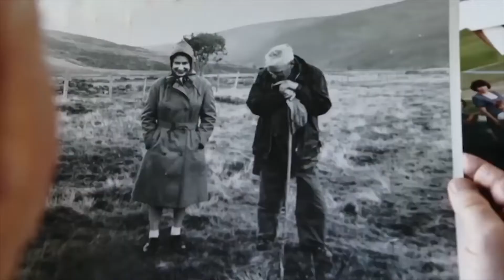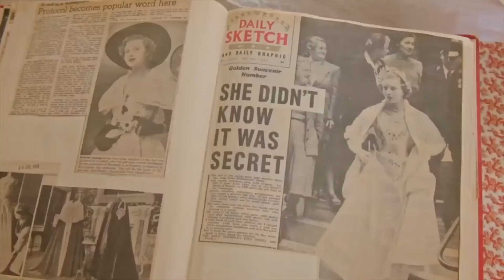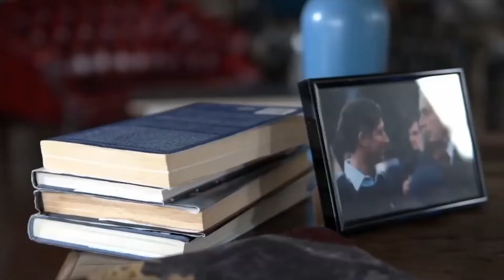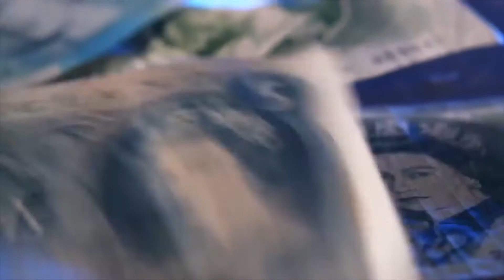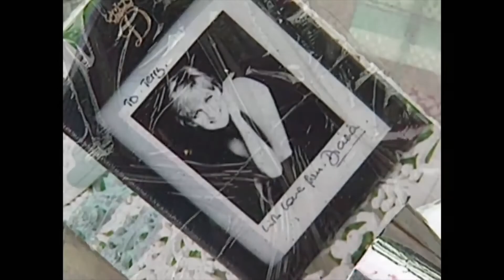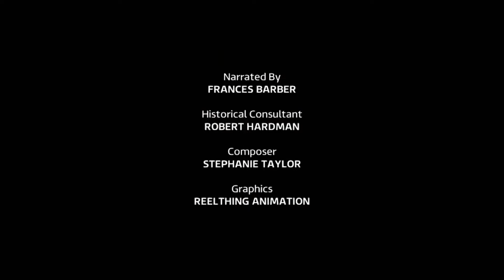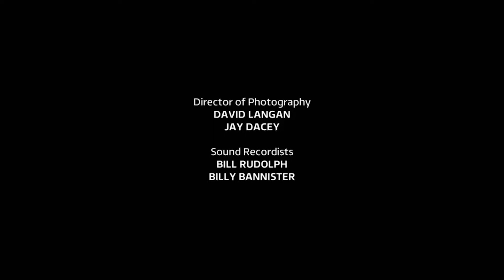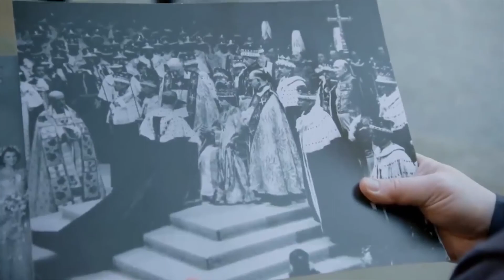Inside The Crown Ep.4 - The Top Job - The Future Of The House Of Windsor - British Royal Documentary